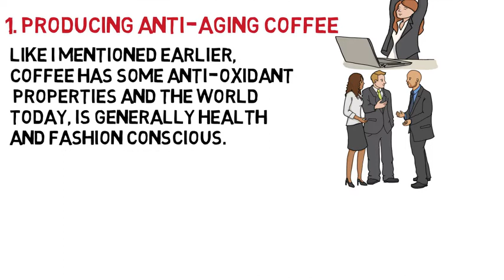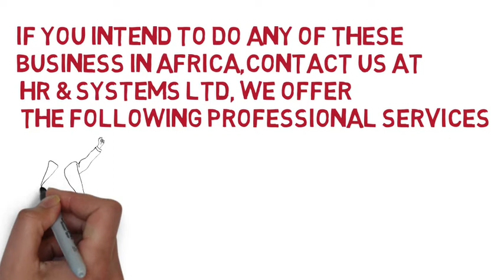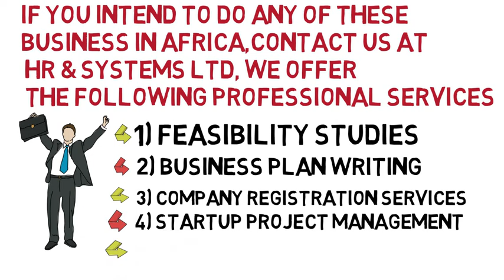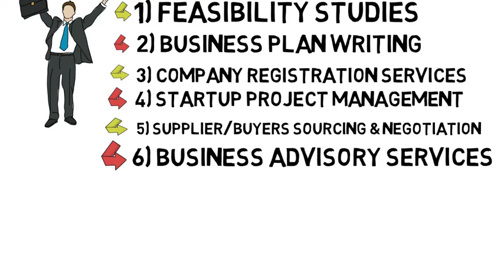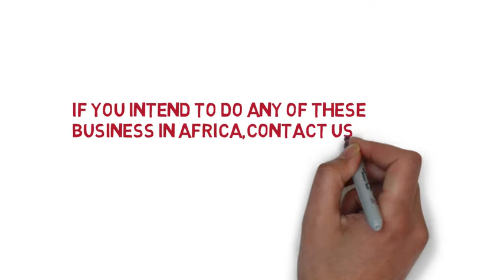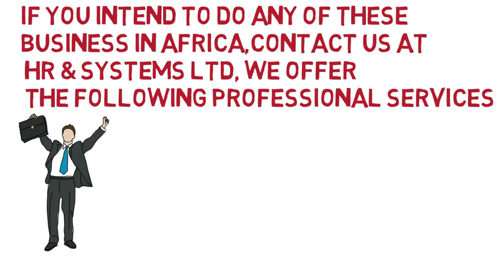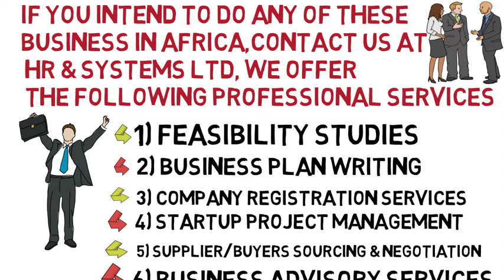Top 10 Coffee Based Small Business ideas & Opportunities (2020), Best coffee business ideas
1) Feasibility Studies
2) Business Plan Writing
3) Company Registration Services
4) Startup Project Management
5) Supplier/buyers Sourcing & Negotiation
6) Business advisory services

top 10 coffee makers,
top 10 coffee brands,
top 10 coffee machines 2019,
top 10 coffee in the world,
top 10 coffee brands in the world,
top 10 coffee grinders,
top 10 coffee producing countries,
top 10 coffee recipes,
top 10 coffee beans,
top 10 coffee chains,
top 10 coffee makers 2019,
top 10 coffee machines 2020,
top 10 coffee mugs,
top 10 coffee ,
coffee business ideas ,
cold coffee business ideas ,
coffee powder business ideas ,
coffee machine business ideas ,
coffee bar business ideas ,
coffee shop business ideas ,
coffee business ideas ,
tea coffee business ideas,
coffee business ideas ,
coffee business ideas ,